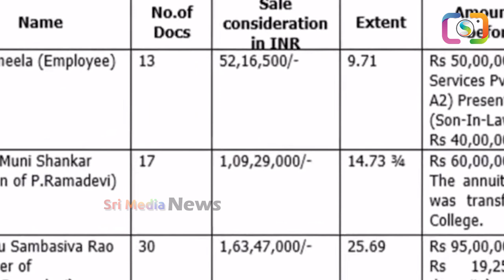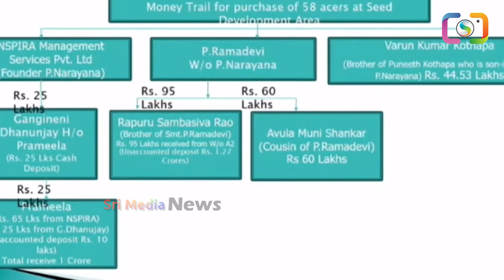అసెంబ్లీ ముగిసే టైములో అదిరిపోయే ప్రూఫ్ బయటపెట్టిన సురేష్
WATCH : అసెంబ్లీ ముగిసే టైములో అదిరిపోయే ప్రూఫ్ బయటపెట్టిన సురేష్